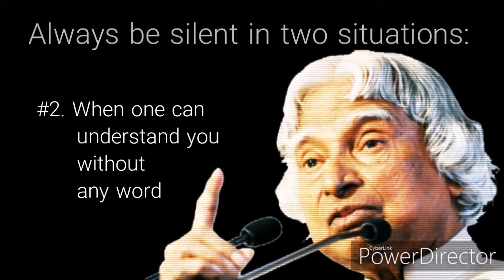Always be silent in two situations...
#1 When you feel one can't understand your feelings from words
#2 When one can understand you without any word